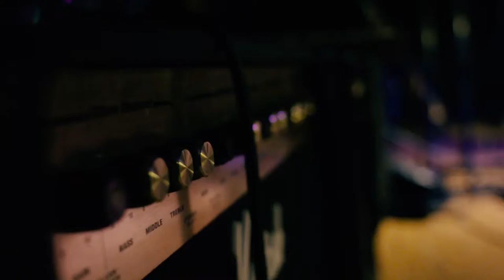(5) A2Bandas: Camelo + Pashpak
El quinto encuentro de A2Bandas se llevó a cabo el viernes 13 de julio en La Casa Tomada, con el funk y pop de Camelo como banda principal, acompañados por el metal alternativo de Pashpak como grupo invitado.